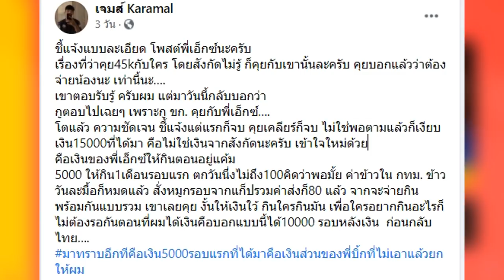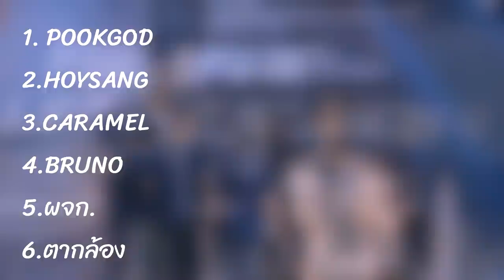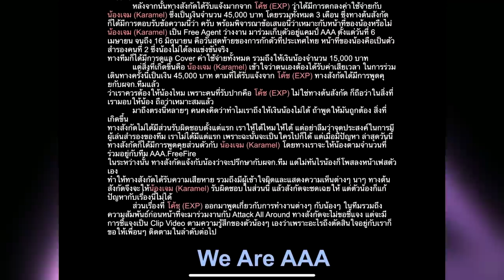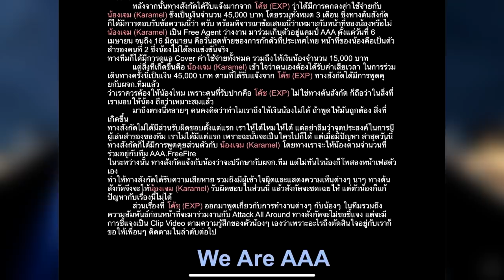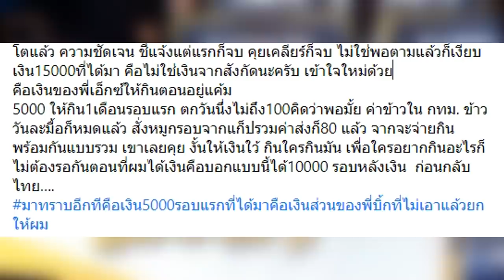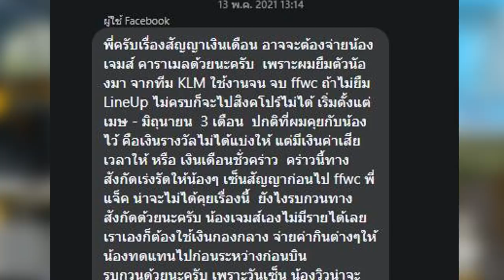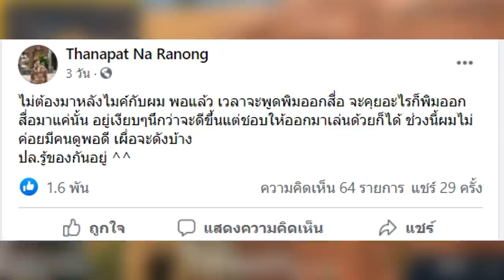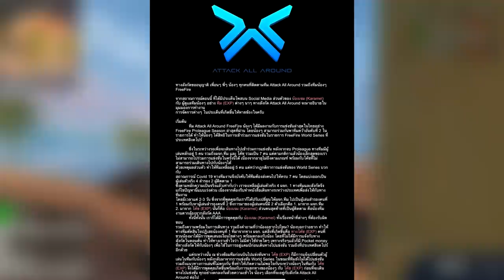สรุปดราม่า!!! สังกัด AAA เงิน45000 จะโกงไปทำไม ?